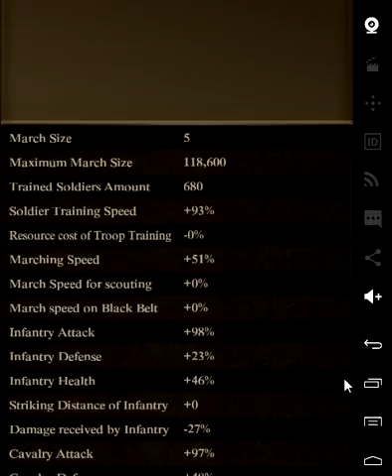Clash of Kings: How kill a Level 30 Monster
Here how to kill a level 30 monster without buff.